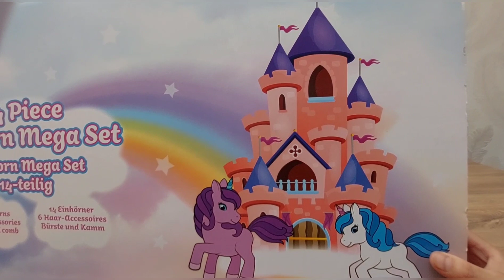💥NEW💥14 Piece Unicorn Mega Set ASMR (no music)